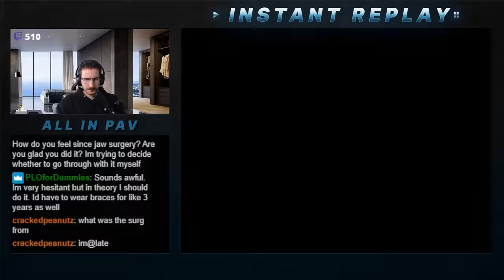My NEW Biggest POKER WIN Of The Year!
Just tryna provide some lols

Deposit promo only redeemable when I'm messaged within 7 days of the initial deposit
Only .com accounts are eligible